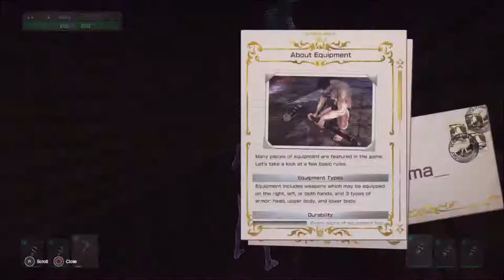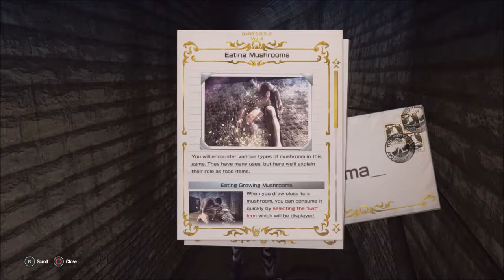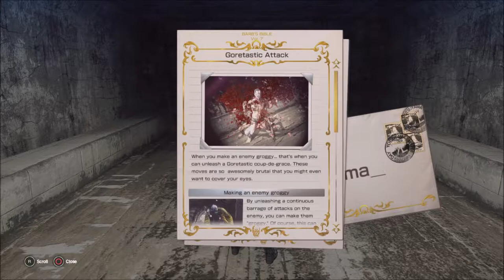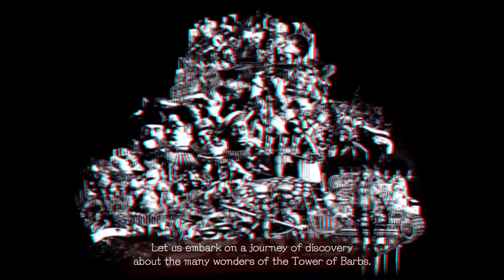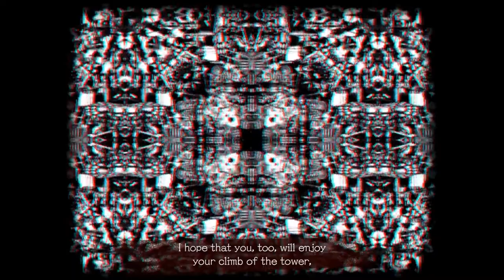THIS GAME IS SO ODD... - Let It Die - Part 1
Don't know what this game is or what it's about, but oh boy is it fun!